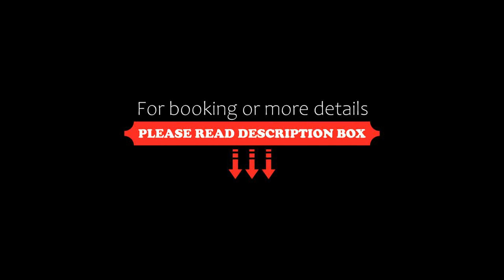Elo Hotel, Maringá, Brazil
About Property:
You're eligible for a Genius discount at Elo Hotel! To save at this property, all you have to do is sign in.
Set in Maringá, 300 m from Maringa's Cathedral, Elo Hotel offers accommodation with an outdoor swimming pool, private parking, a fitness centre and a shared lounge. Boasting family rooms, this property also provides guests with a sun terrace. The hotel has a sauna, a 24-hour front desk and...
Property Type: Hotel
Address: Avenida Duque de Caxias, 99 Elo Hotel, Maringá, CEP 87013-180, Brazil
Searching For
1. Elo Hotel - Maringá - Brazil
2. Elo Hotel - Maringá - Brazil Address
3. Elo Hotel - Maringá - Brazil Rooms
4. Elo Hotel - Maringá - Brazil Amenities
5. Elo Hotel - Maringá - Brazil Offers and Deals
Audio Credit:
Track Title: Blank Slate
Artist: VYEN